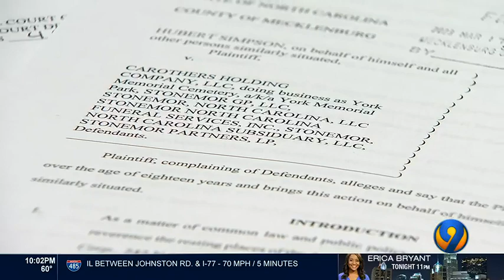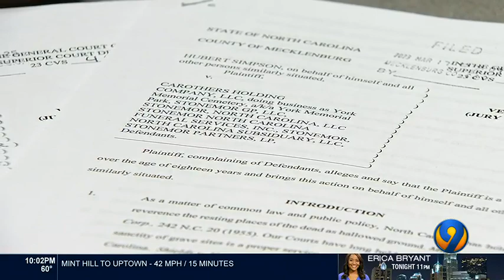Families sue after cemetery loses track of loved one’s bodies | WSOC-TV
Several families are suing a southwest Charlotte cemetery, because they can’t find their loved ones who were buried at the site.